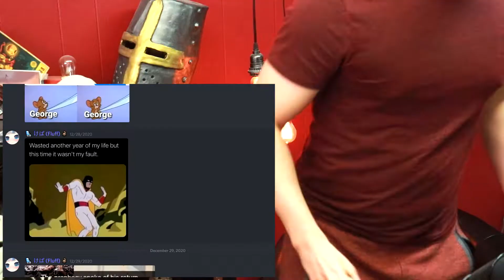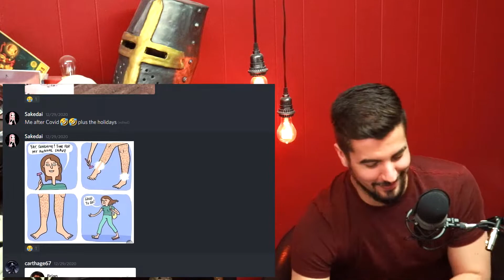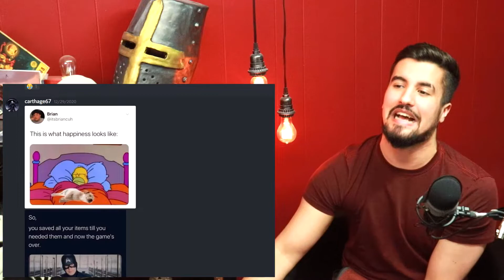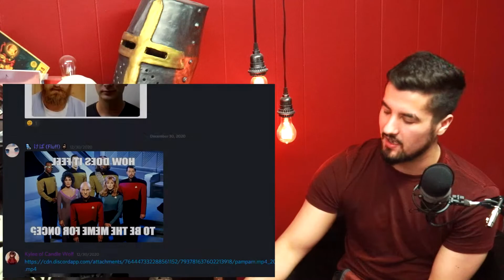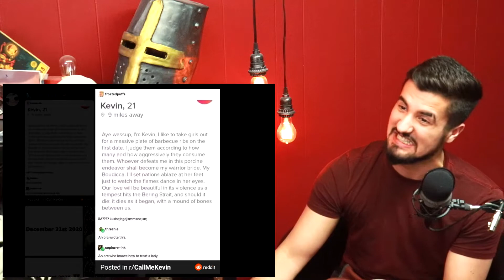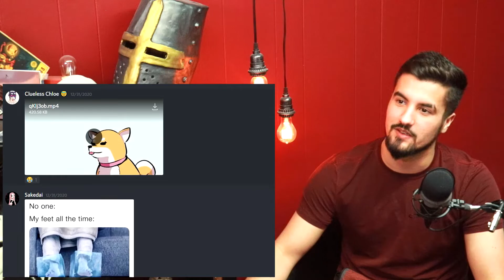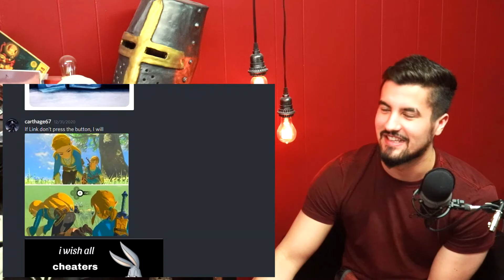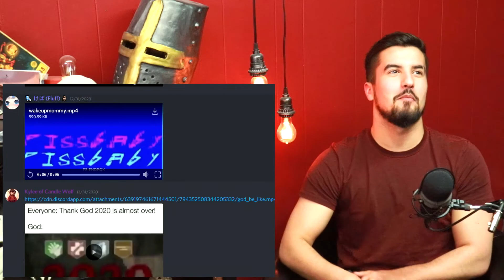Diet VS Fitness!!! | TRY NOT TO GRINN